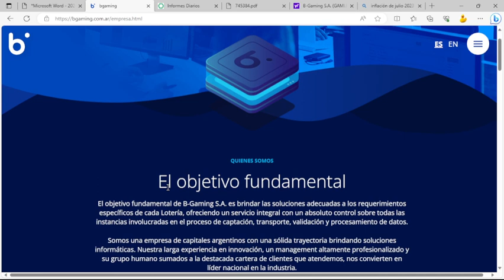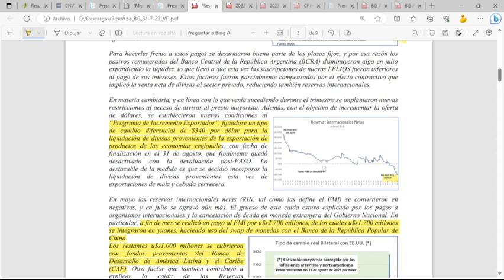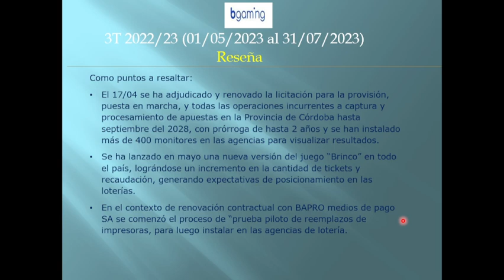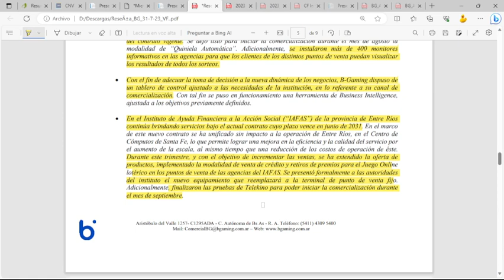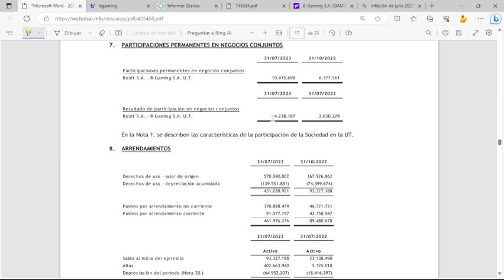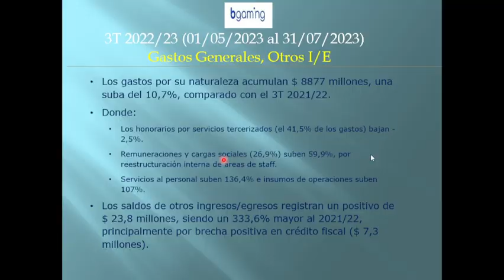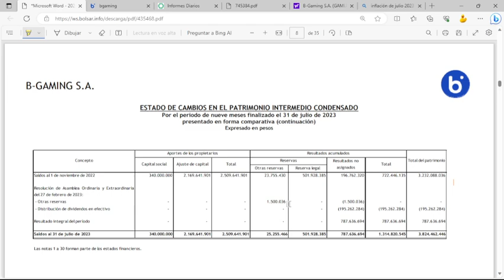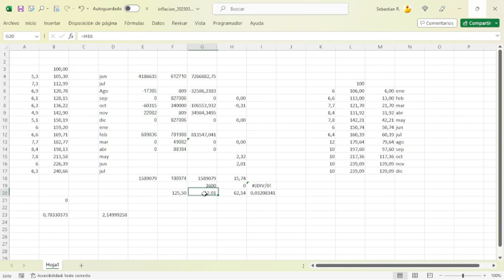GAMI - B-GAMING S.A. - 3T 2022/23 (01/05/2023 - 31/07/2023)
GAMI – B-GAMING S.A.
REALIZACION DE ACTIVIDADES VINCULADAS CON LA INFORMATICA, ACTIVIDADES LUDICAS, COMUNICACIONES, PROCESAMIENTO DE DATOS Y SISTEMATIZACION DE APUESTAS Y DESARROLLO E INSTALACION DE SISTEMAS INFORMATICOS.

El ejercicio 2022/23 acumula un superávit de $ 787,6 millones, lo que significa una reducción del -65% respecto al 2021/22. El 3T 2022/23 (01/05/2023 – 31/07/2023), en particular, da un déficit de $ -20,1 millones, por alícuota de ganancias de 110,6%. En el 3T 2021/22 dio un superávit de $ 518 millones.

Como puntos a resaltar: El 17/04 se ha adjudicado y renovado la licitación para la provisión, puesta en marcha, y todas las operaciones incurrentes a captura y procesamiento de apuestas en la Provincia de Córdoba hasta septiembre del 2028, con prórroga de hasta 2 años y se han instalado más de 400 monitores en las agencias para visualizar resultados. Se ha lanzado en mayo una nueva versión del juego “Brinco” en todo el país, lográndose un incremento en la cantidad de tickets y recaudación, generando expectativas de posicionamiento en las loterías. En el contexto de renovación contractual con BAPRO medios de pago SA se comenzó el proceso de “prueba piloto de reemplazos de impresoras, para luego instalar en las agencias de lotería.

Los ingresos por ventas acumulados son de $ 12254 millones, lo que representa una baja interanual del -6,4%. Los costos suman $ 7595 millones un aumento del 8,7%. El margen de EBITDA sobre ventas es 25,9%, en el 2021/22 era de 40%. Las existencias imputan $ 694,6 millones, subiendo 40,2% desde inicio del ejercicio, en el 2021/22 subían 18,2%, por materiales y repuestos. La UT con Boldt para juego online (5%) arroja como resultado $ 4,24 millones, un 61,1% mayor al 2021/22. Los ingresos por servicios de la UT son por $ 846 millones (+183,5%)

Los gastos por su naturaleza acumulan $ 8877 millones, una suba del 10,7%, comparado con el 3T 2021/22.  Donde:  Los honorarios por servicios tercerizados (el 41,5% de los gastos) bajan -2,5%.  Remuneraciones y cargas sociales (26,9%) suben 59,9%, por reestructuración interna de áreas de staff.  Servicios al personal suben 136,4% e insumos de operaciones suben 107%. Los saldos de otros ingresos/egresos registran un positivo de $ 23,8 millones, siendo un 333,6% mayor al 2021/22, principalmente por brecha positiva en crédito fiscal ($ 7,3 millones).

Los saldos financieros y posición monetaria acarrean un saldo negativo de $ -814,7 millones, al 3T 2021/22 el déficit acarreado era de $ -640,6 millones, por brecha negativa en diferencia de cambio en torno los $ -470 millones.  Las deudas comerciales y préstamos imputados alcanzan los $ 1205 millones, un 117,9% mayor al inicio del ejercicio, por emisiones de deuda con Banco de Cordoba.  La posición en moneda extranjera es deficitaria de $ -1057 millones, aumentado el déficit en 605%, por aumento de la deuda con Boldt Impresores en 232,3%.  El flujo en efectivo es de $ 345,5 millones, siendo un 55% mayor al 2021/22 menor desembolso de dividendos (menos del 10% del 2021/22). El aumento del efectivo en el periodo es de $ 12,5 millones

La sociedad no está exenta en la pérdida del poder adquisitivo de la población media y la volatilidad de las variables económicas, sumado a la incertidumbre de un año electoral. En septiembre se va a lanzar en Entre Rios el telekino. Se evalúa el desarrollo de cobrar servicio eléctrico (Repsa) en Formosa. Tienen buenos prospectos en Brasil y a Bolivia en análisis.

La liquidez baja de 2,56 a 1,54. La solvencia baja de 2,40 a 0,86.
El VL es de 11,25. La cotización es de 125,5. La capitalización es de 42670 millones
La ganancia por acción es 2,32.   El P/E es de 62,54 años.